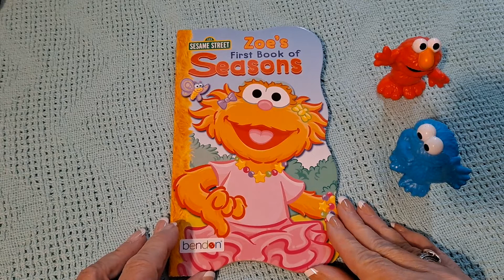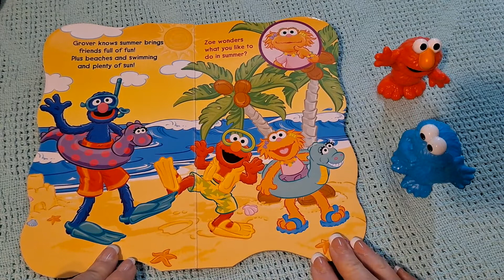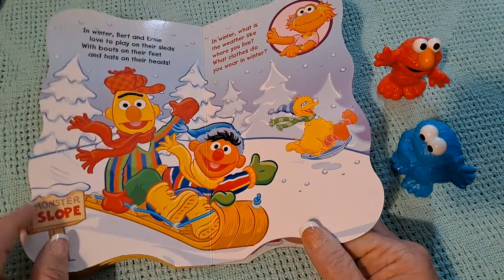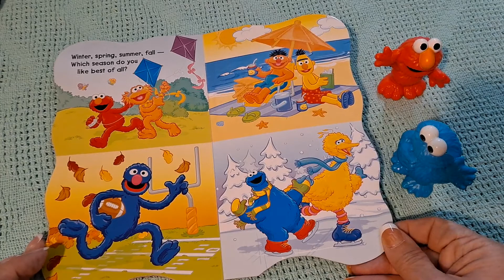Sesame Street: Zoe's First Book of Seasons.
Toddler and Pre-K Dollar Tree book.